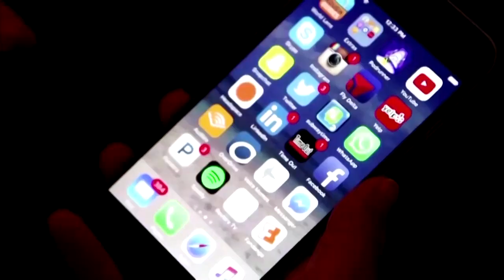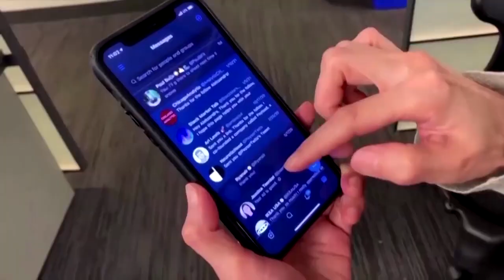Twitter misled federal regulators about its defenses against hackers and spam accounts..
Twitter misled federal regulators about its defenses against hackers and spam accounts, the social media company's former security chief Peiter Zatko said in a whistleblower complaint...